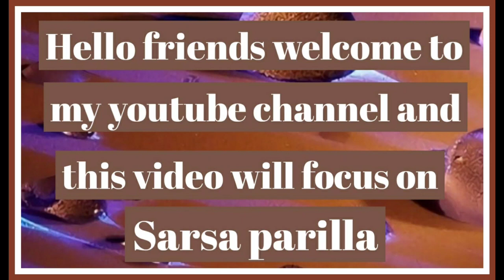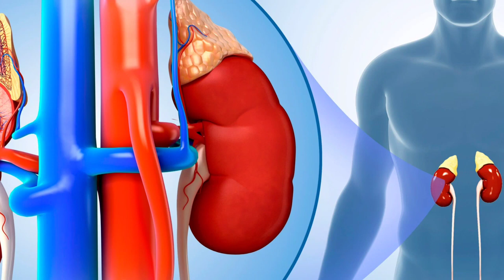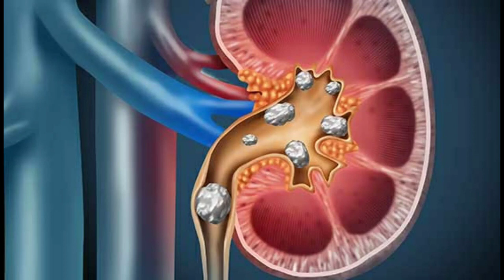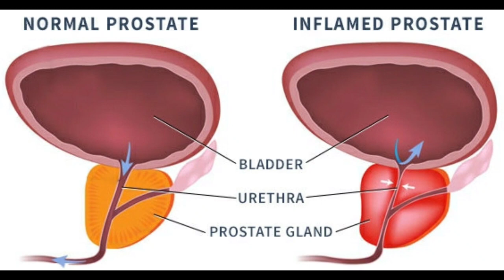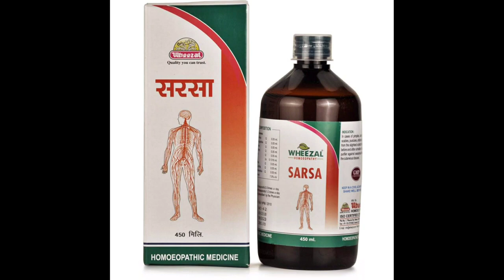Sarsaparilla homeopathic medicine / किडनी को मजबूत बनाएं /sarsaparilla 200 /sarsaparilla q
Hello friends I am Dr khushboo eqbal watch this video to know about sarsaparilla, sarsaparilla 30,sarsaparilla200, sarsaparilla uses in hindi, sarsaparilla ke fayde.

homeopathicmedicineinhindi#sarsaparilla#sarsaparillasyrup#sarsaparillaqusesinhindi#sarsaparillasyrupforpimples#sarsaparillasyrupreceipe#sarsaparillabenefits#sarsaparilla30homeopathyusesinhindi#sarsaparillasyrupusesinhindi#sarsaparillasyruphomeopathy#सर्सापैरिल्लाहोम्योपैथिकमेडिसिन#sarsaparillamothertinctureusesinhindi

my Camera
My iPhone
50mm lens
My mic

वीडियो के लिए लिखें।

 Thanks & Regards
Dr. Khushboo eqbal

sarsaparilla homeopathic medicine in hindi
sarsaparilla 200
sarsaparilla q
sarsaparilla 30 benefits
sarsaparilla q uses
Sarsaparilla q homeopathic medicine
sarsaparilla q uses in hindi
sarsaparilla homeopathy uses
benefits of sarsaparilla
Sarsaparilla q benefits
Sarsaparilla 200 benefits
homeopathic medicine sarsaparilla

sarsaparilla 200
sarsaparilla q
sarsaparilla 30 benefits
sarsaparilla q uses